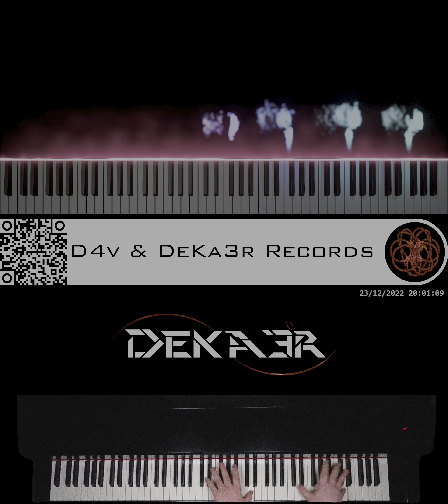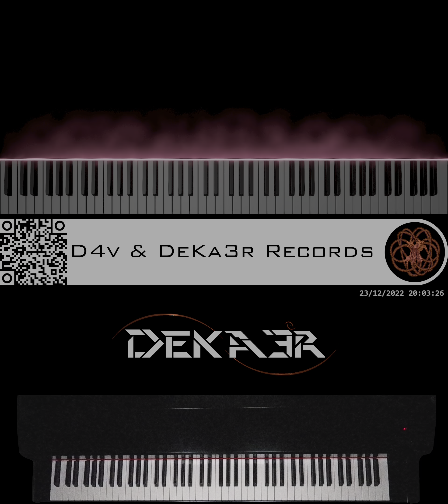🔴 IRL - ESTUDIOS PROFUNDOS DE PIANO - FA# MENOR ARMÓNICO - ESCALAS DOBLES EN OCTAVAS